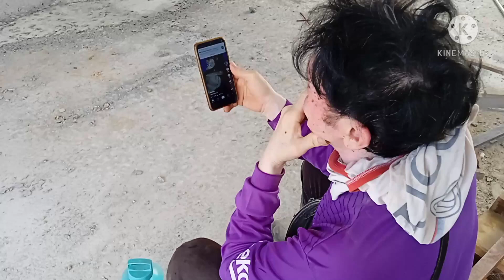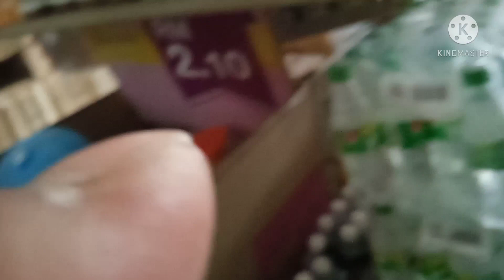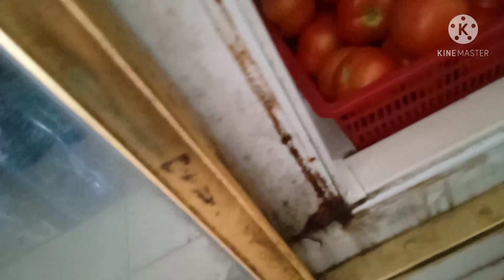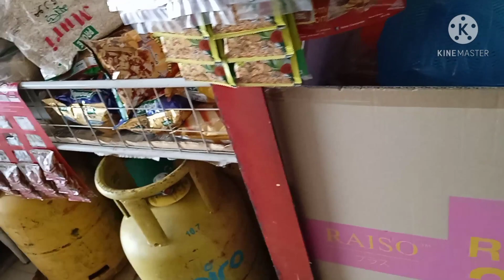vlog campuran || kerja _ jalan jalan _ belanja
makasih buat kalian yg uda nyempetin nonton video saya..

vlog campuran